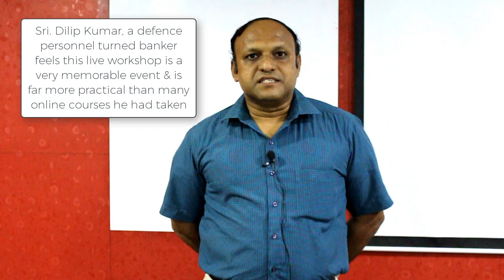How Digital Marketing Workshop helped a defence personnel turned banker?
Sri. Dilip Kumar, a defence personnel turned banker feels this live workshop is a very memorable event in his life & the coaching is far more practical than many online courses he had taken in the past. He shares his experience about the 4 day intensive digital marketing workshop conducted on Dec 15th, 16th, 22nd & 23rd, 2018!